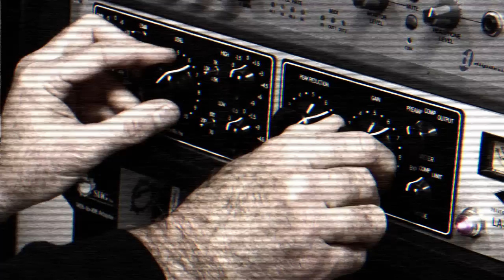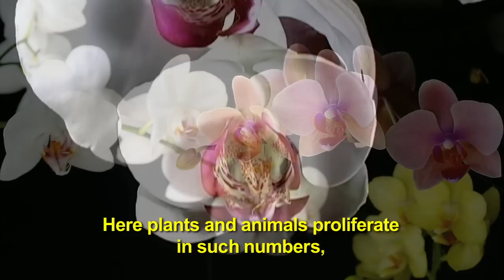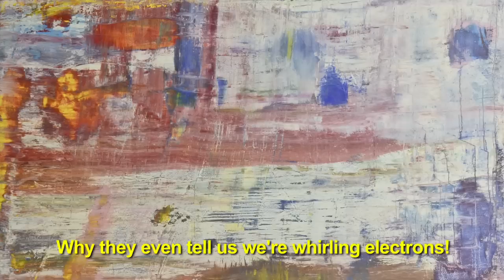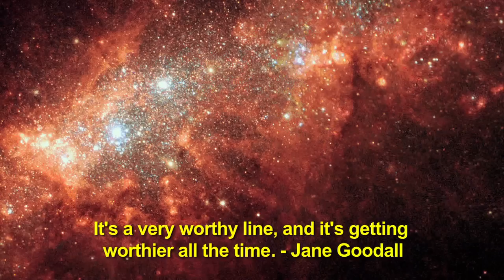Gary Walker - Symphony of Life